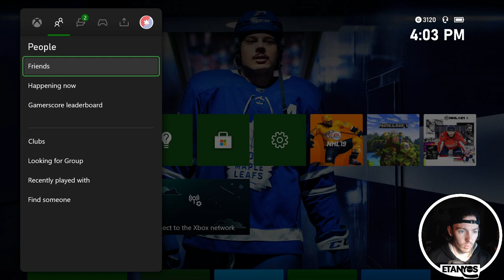"ROUND 1 VS. BUFFALO!" | #20 | NHL 22 Quebec Nordiques Franchise Mode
Hey everyone! Welcome to Episode #20 of this NHL 22 Quebec Nordiques Franchise Mode on my channel!

Chapters
Intro: 0:00
Comments: 2:46
Round 1 Game 1: 7:55
Round 1 Game 2: 9:03
Round 1 Game 3: 11:21
Round 1 Game 4: 14:07
Round 1 Game 5: 16:55
Round 1 Game 6: 21:43
Round 1 Game 7: 26:10
Outro: 33:26